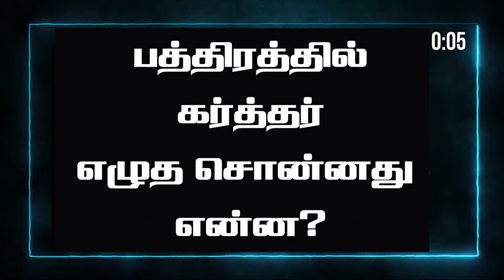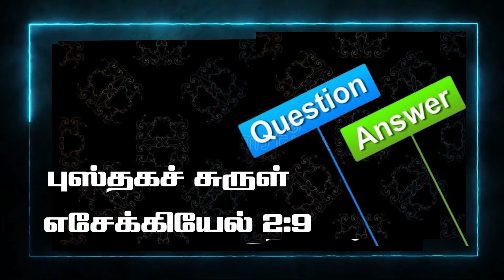Bible quiz | Daily One quiz | யார் அந்த Genius..? | Bible Game Show | jkm_tv |11.03.2024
உங்கள் விடைகளை வசன ஆதாரத்துடன்  வாட்ஸ் ஆப் மூலமாகவோ தெரிவிக்கலாம்.

Megnanapuram.
Thoothukudi Dist.